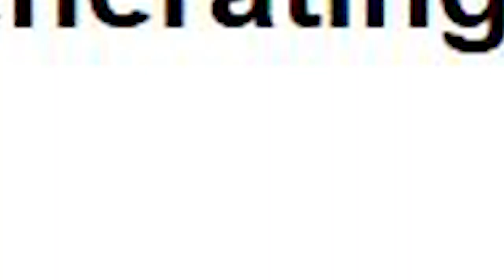Gau Ke Naam: Meat and Milk Sellers Hit Hard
In this episode of Gau Ke Naam, Newsclick spoke to sellers of meat and milk in Kanpur, Uttar Pradesh. They talked about how the slaughter business has come to a standstill because of current government policies. This has also hurt milk sellers as they are unable to sell off unproductive animals and buy new stock. A story by Tarique Anwar and Soumya Shankar